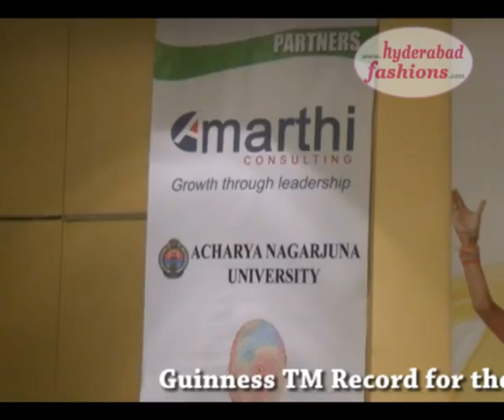Saina Nehwal Speech in Dinaz Fitness Studio, 'Zumba Dance Fitness classes'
Dinaz Fitness Studio, 'Zumba Dance Fitness classes' at The Golkonda Hotel

Guinness TM Record for the largest Zumba TM class and the largest Bollywood Dance3 Aerobics by Guinness World Record Aerobic Trainere Dinaz

Olympic Bronze Medallist Saina nehwal, National Badminton Coach Pullela Gopichand and Mrs. Reet Sahu will be the first Registered member of the World's largest Zumba & Bollywood Dance Aerobics class

Hyderabad joins us to claim a place in the Guinness TM Records for the largest Zumba Tm class and the largest Bollywood dance aerobics. Committed to spreading awareness on health and fitness, Dinaz Vervatwala, Guinness TM world record holder for the longest Aerobics Marathon (26 hours) is conducting the WORLD'S LARGEST EXERICSE CLASS. Bharathi Cements in association Dinaz Anahita Foundation is organizing this event scheduled for September 15th, at People Plaza, Necklace Road.